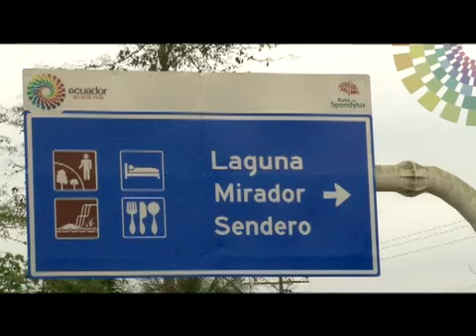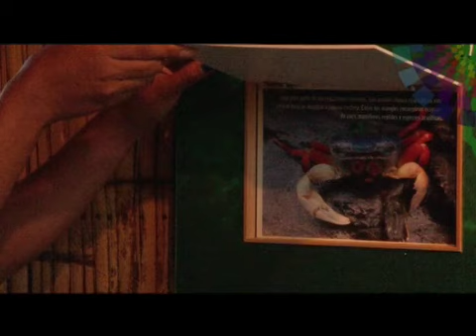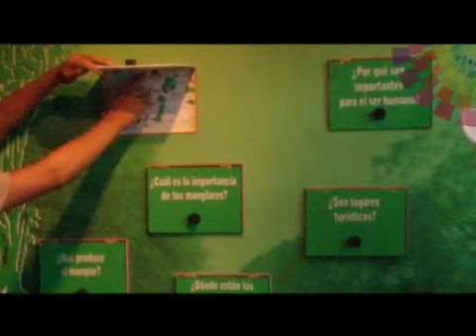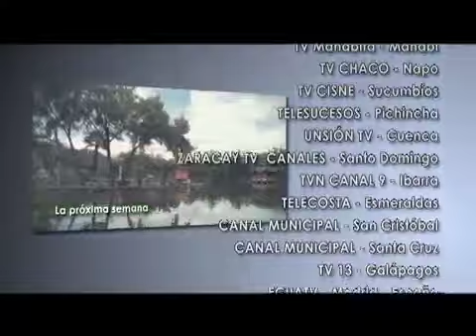AMA LA VIDA TV - Ecuador- 2da temporada Programa 42 (Esmeraldas2)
Este programa entre playas y lagunas está dedicado a la buena cocina esmeraldeña, al encocado de cangrejo y conchas asadas sasonadas con el aroma de la chilangua y al pargo asado en pincho de guayaba. Haremos un sobrevuelo al sur del puerto de Esmeraldas para descubrir nuevas playas y enterarnos que en este perfil costanero está la reserva marina continental más extensa de nuestro país. Navegaremos en la única laguna de la costa ecuatoriana para finalizar en los manglares de Majagual, los más altos del mundo.